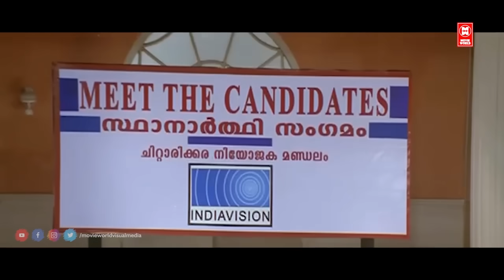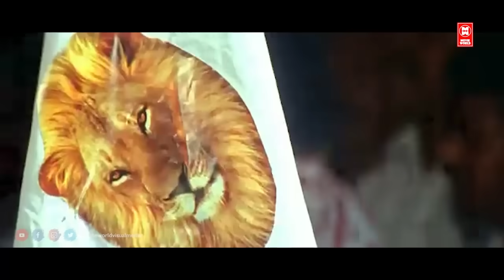5 കൊല്ലം ഇവർ ഇവിടെ ഭരിച്ചിട്ട് എന്ത് നേട്ടമാണ് ഉണ്ടാക്കിയത് | Lion | Malayalam Movie Scenes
Follow Our Whatsapp Channel MOVIE : Lion
Dileep, Kalasala Babu, Kavya Madhavan, Vijayaraghavan, Jagathy Sreekumar, Sai Kumar, Shammi Thilakan, Riyaz Khan

Directed    :  Joshiy
Written      :  Udayakrishna-Siby K. Thomas
Produced  :  Noushad

|| ANTI-PIRACY WARNING ||

*COPYRIGHT PROTECTED*